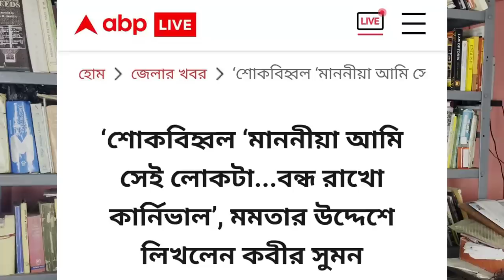কার্নিভালে স্বস্তিকা,ঋতাভরী,মুখ্যমন্ত্রীর নাচ,অবস্থান মঞ্চ কাপড়ে ঢাকা, উত্তরে শোক।।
কার্নিভালে স্বস্তিকা,ঋতাভরী,মুখ্যমন্ত্রীর নাচ,অবস্থান মঞ্চ কাপড়ে ঢাকা, উত্তরে শোক।।advocatesayanbanerjee